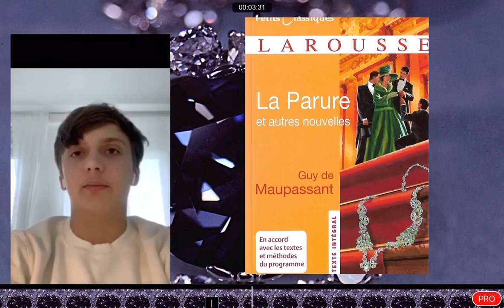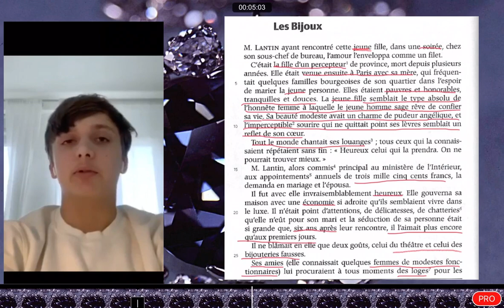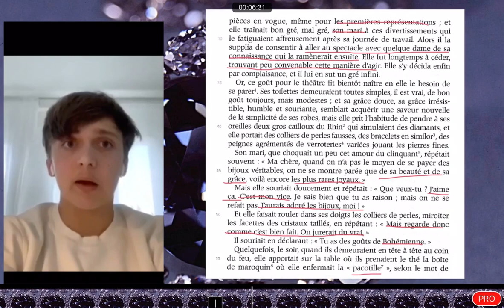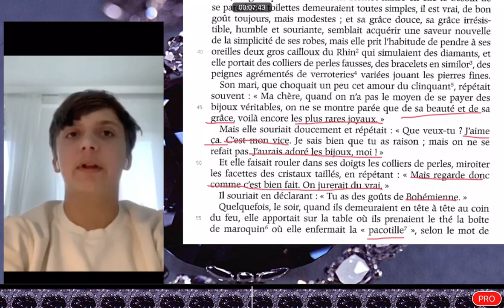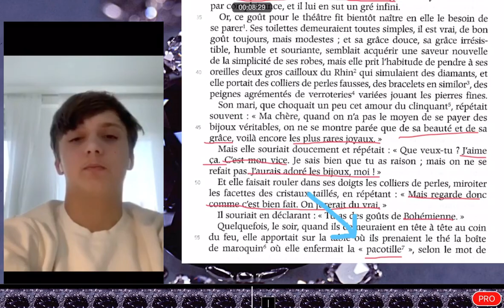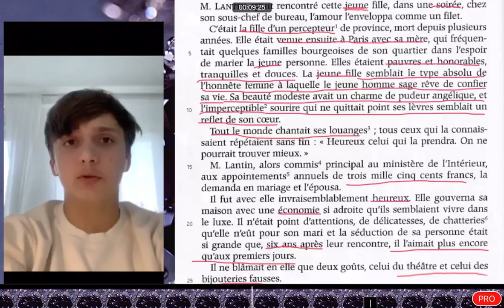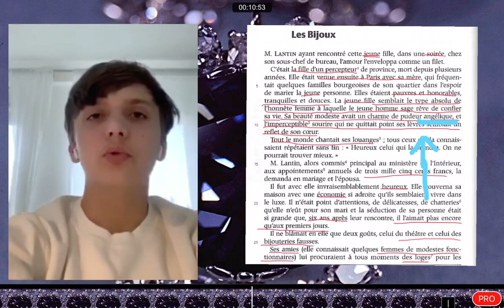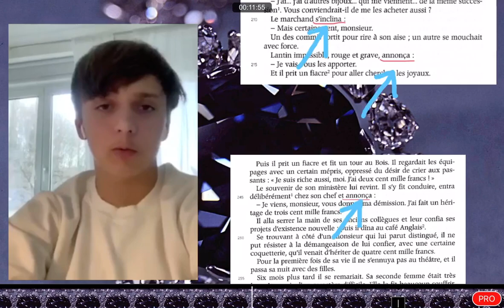Commentaire composé: les bijoux de Guy de Maupassant partie 1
Partie de Nikita, en groupe avec Ahmed Ramdedovic